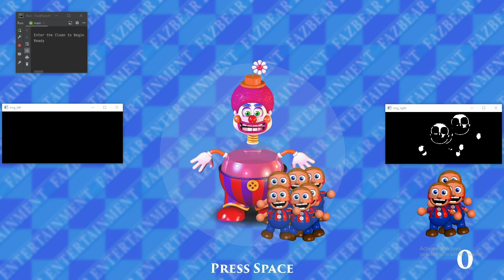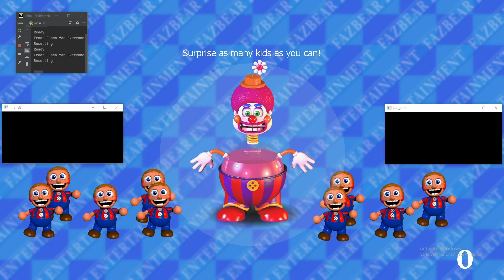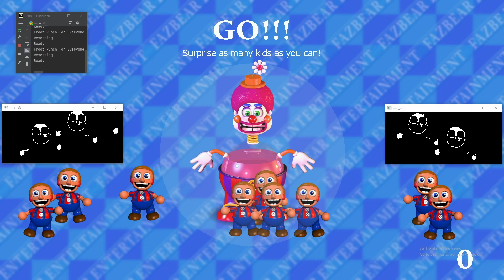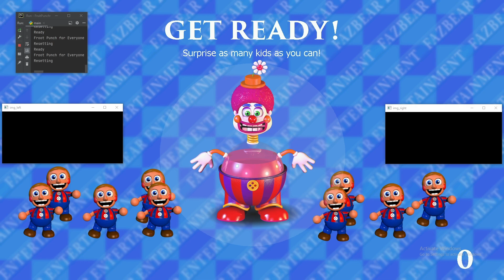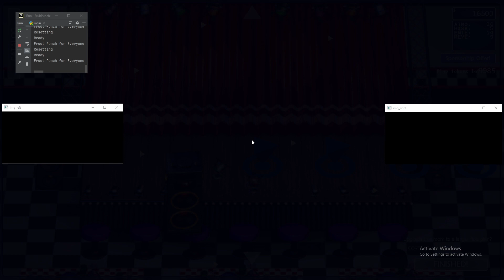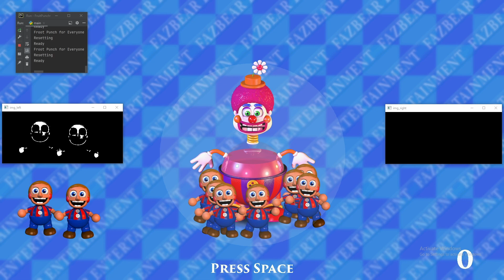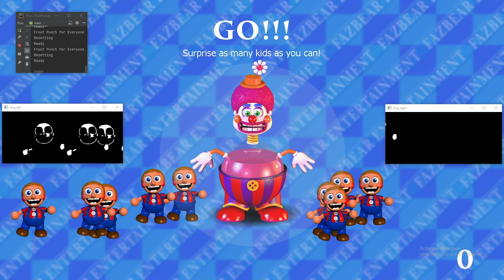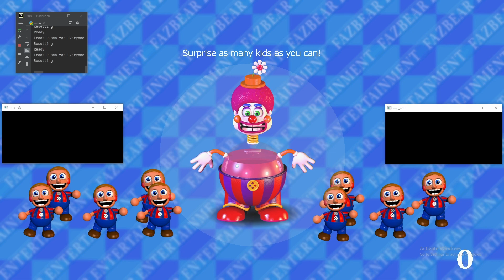AI Plays the Fruit Punch Clown for 1 Hour (FNAF6)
FROOT PUNCH FOR EVERYONE

Made in Python.